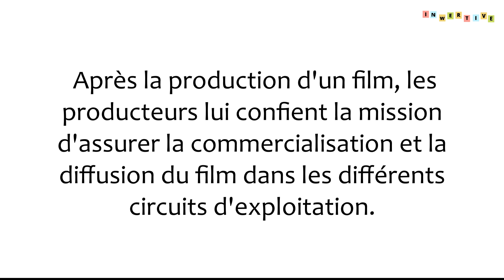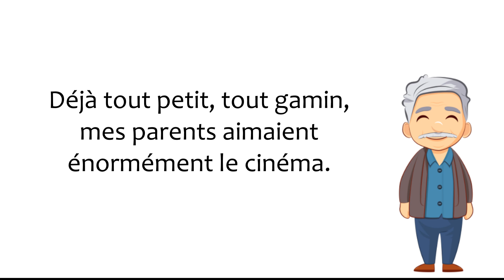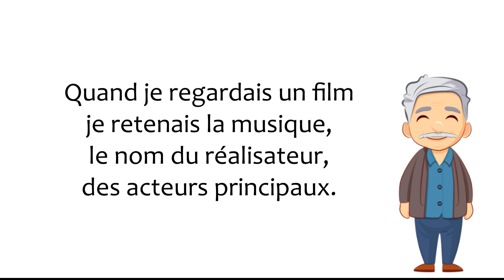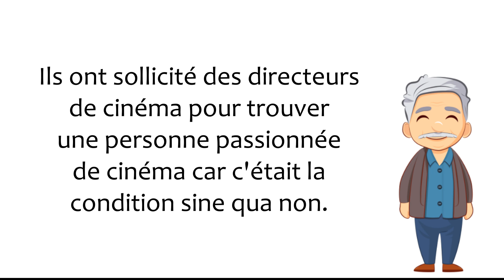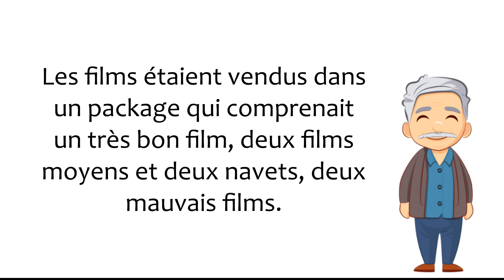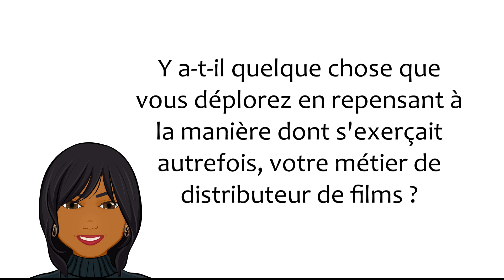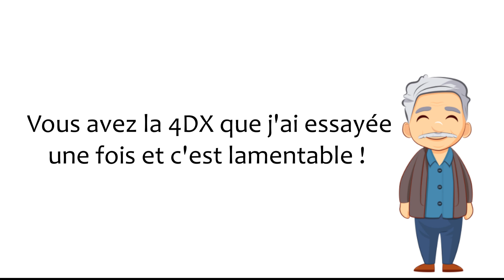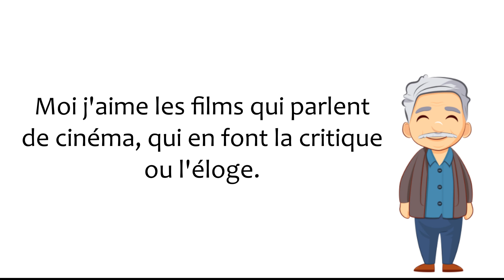INWERTIIVE I Fondu au noir : Le distributeur de films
Le distributeur ou la distributrice de films est un intermédiaire entre les producteurs de films et les diffuseurs : salles de cinéma, chaînes de télévision, sites internet. Après la production d'un film, les producteurs lui confient la mission d'assurer la commercialisation et la diffusion du film dans les différents circuits d'exploitation. Monsieur "Fondu au noir" a été distributeur de films il y a plus d'une dizaine d'années. Son métier, il l'a vu évoluer. Le cinéma, il l'a vu se développer. Découvrez son histoire, dans l'interview de cette semaine.